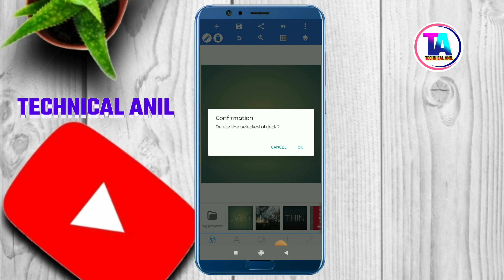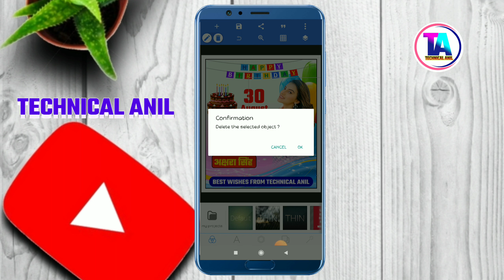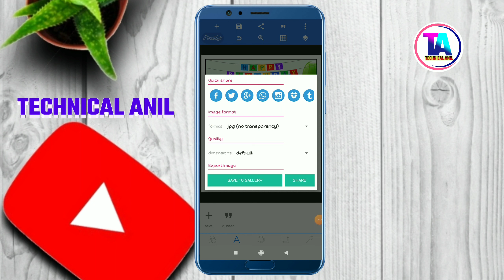Birthday Poster Banayen || Birthday Poster Kaise Banaye||Birthday Banner Editing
Birthday Poster Banayen || Birthday Poster Kaise Banaye||Birthday Banner Editing || @Technical Anil

Namaskar Dosto Hamare Youtube Channel Mein Aap Sabhi Ka Swagat Hai Aaj Ke Is Video Mein Birthday ka Poster kaise banaye Poster Bana hai To Is Video Ko Pura Dekhiye Aur Video Achha Lage To Like Kijiye Channel Par Pahli Bar Aaye Ho To Please Channel Ko Jarur Subscribe Kar Lijiye.

Application Links

🎈 TELIGRAM–👉👉👉👉👉👉👉👉👉👉👉

Keyword Tag:-
Birthday Poster Banayen
Technical Anil
birthday banner kaise banaye
birthday banner kaise banaye mobile
se
picsart
kinemaster
birthday banner kaise banaya jata
hai
happy kbirthday banner kaise banaye
birthday photo banner kaise banaye
birthday wishes banner kaise
banaye
happy birthday banner kaise banaye
mobile se
birthday banner video kaise banaye
se
picsart
kinemaster
birthday ka banner kaise banaye
banaye
mobile se
birthday abhar banner kaise banaye
birthday cha banner kaise banaye
birthday poster kaise banaye
janamdin poster kaise banaen
birthday ka poster kaise banaye
birthday pe poster kaise banaye
janamdin poster plp file
janamdin poster
janamdin ka poster kaise banaye
janamdin ki hardik shubhkamnaye
poster
gulmohar ka janamdin poster
canva app se birthday poster kaise
banaye
birthday poster
birthday poster editing in picsart
Happy Birthday poster design kare
happy birthday banner design kare
pixellab editing app
pixellab se birthday Poster banaye
mobile se birthday Poster banaye
happy birthday Poster kaise banaye
mobile se banner kaise banaye
how to make happy birthday banner
poster kaise banaye
birthday banner
how to edit birthday banner
birthday banner editing in pixellab
happy birthday photo editing
birthday poster
banner kaise banaye mobile se
happy birthday plp file